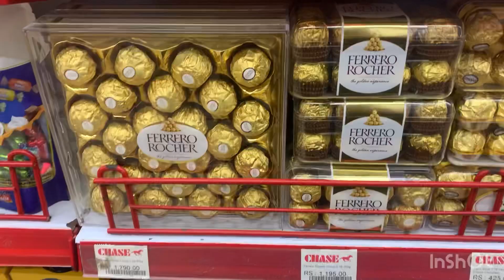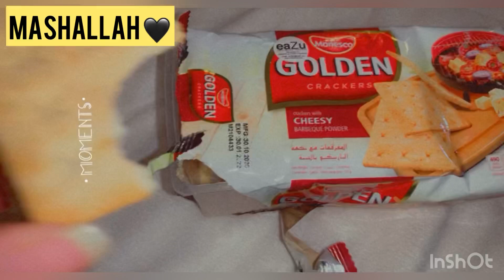Ramdancleaning#razanshoping#. Mere ramzn ke shopping 🛍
Hey friends.

الموسيقى: Dear Autumn
موسيقي: @iksonmusic